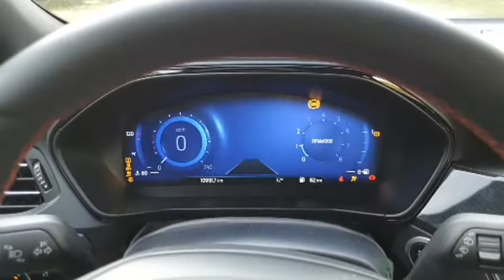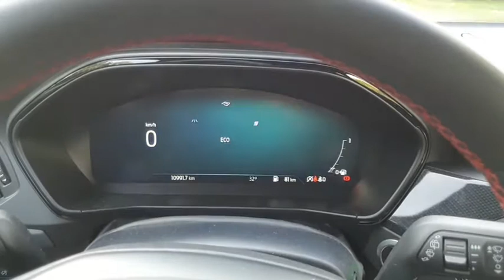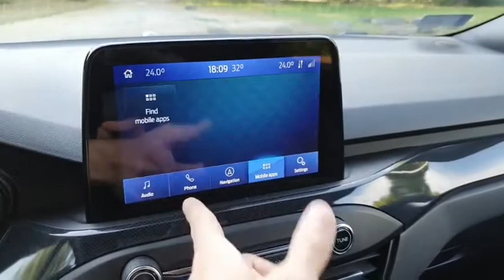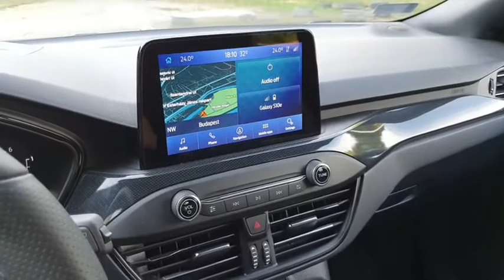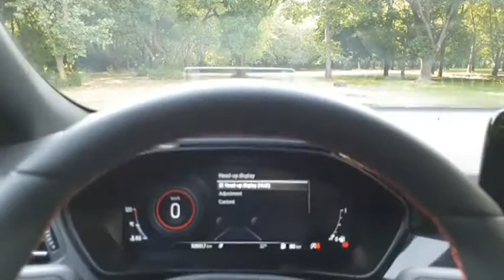Ford Focus ST-Line X 1.0 mHEV teszt előzetes (Bacsa Zoltán) (élő adásunkból)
Focus – a név egy hatalmas játékost takar a családi autók szegmensében. Bár kis túlzással fél Magyarország Opel Astrában nőtt fel, a hazai közönség zsánerei közé tartozik a Ford kompaktja is, amit a jelenlegi használt kínálat is reprezentál, Dunát lehetne rekeszteni a legnagyobb hazai portálon található hirdetésekkel. Mindez persze érthető: van belőle 5 ajtós, kombi, szedán, dízel, szívóbenzin, de turbós változatok is akadnak, mindenki találhat olyat, ami a saját ízlésének megfelel...

Kövess minket Te is...